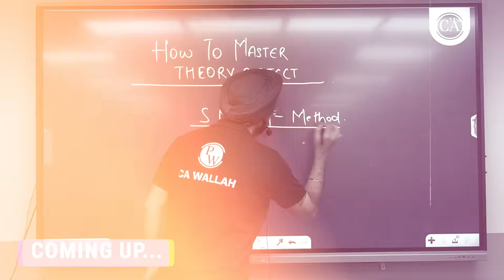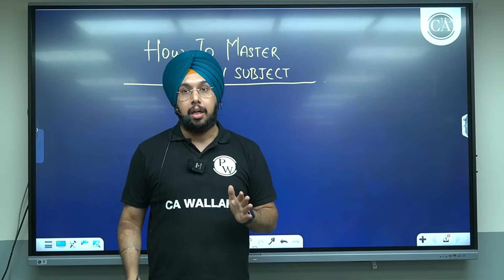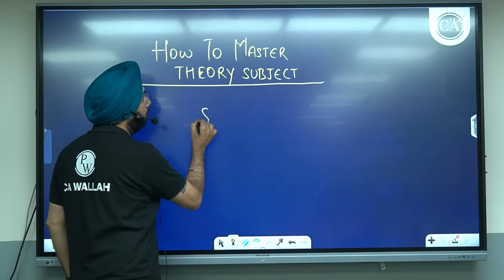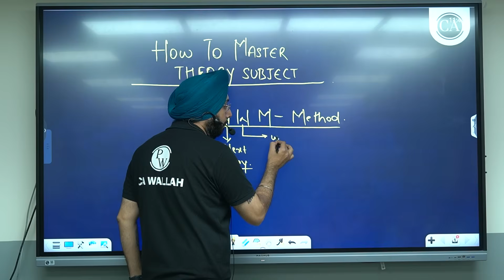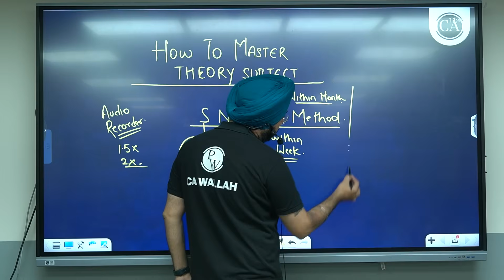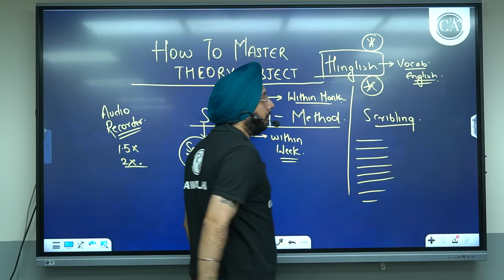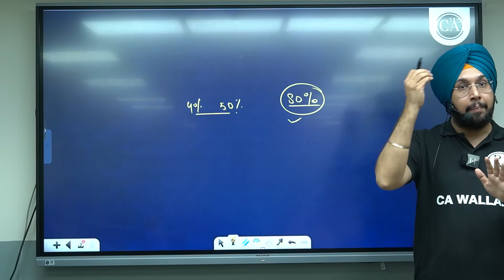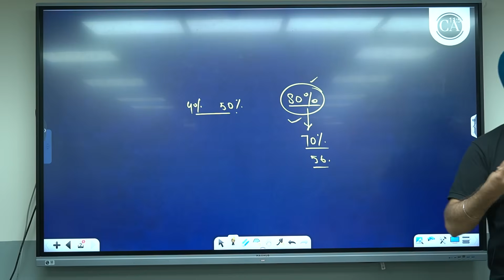How to Master The Theory Subject?? 🤔🤔 || CA Inter Preparation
◼CA Wallah Face to Face Batches Links 👇-